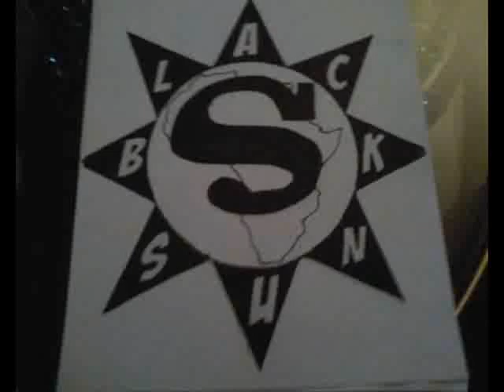Black Sun - The Magnificent (Prod. by DJ Drastik)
Lyrics and Raps by Black Sun
Production by DJ Drastik
Circa 2000